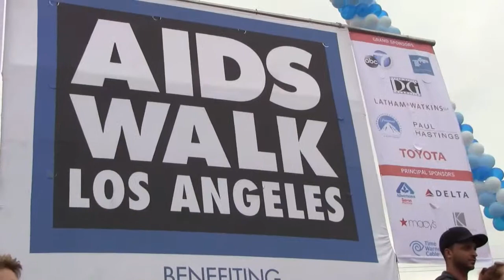ABC7 Los Angeles Ellen Leyva Speaks at 29th Annual AIDS Walk Los Angeles 2013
ABC7 Los Angeles Ellen Leyva Speaks at 29th Annual AIDS Walk Los Angeles 2013  held in West Hollywood, CA on October 13, 2013.

We looking for sponsors or advertisers? for our online magazine, special print edition, radio show and our online videos, contact Steven Escobar at or or

##About Diversity News TV: Diversity News TV is part of Diversity News Magazine and produced by Diversity News Productions of Diversity News Publications, a news/entertainment multi-media firm in Hollywood, CA. Diversity News TV publish content on YouTube and Blip TV. Diversity News TV coverage includes events, interviews, features, awards, red carpets, music concerts, fashion shows and much more. THE DIVERSITY NEWS PUBLICATIONS FAMILY OF COMPANIES: To learn more about Diversity News Publications Family of Companies ### FOR COMMERCIAL AND PROFESSIONAL BROADCAST USE CONTACT: For Media Credentials and all other Inquiries regarding Diversity News TV and its content please Email us: , or

You shall not copy, reproduce, distribute, transmit, broadcast, display, sell, license, or otherwise exploit any Content for any other purposes without the prior written consent of the respective licensors of the Content. For broadcast or professional use, you need rights to do so. Otherwise if you just want put our videos on your website,copy and paste the embedded code of the video into your website and remember to give proper credits.